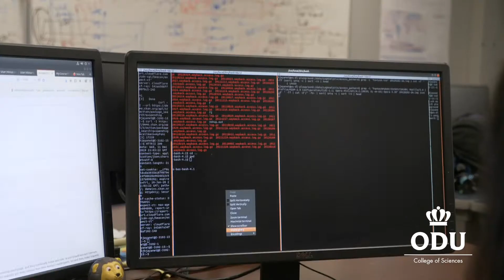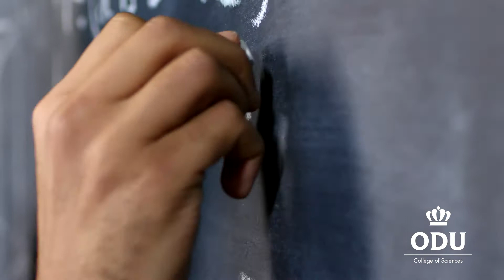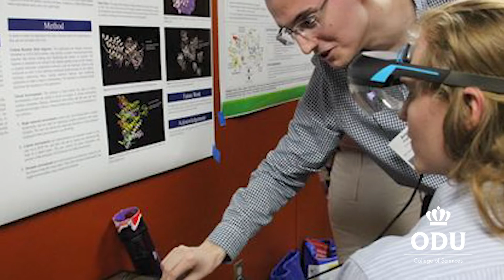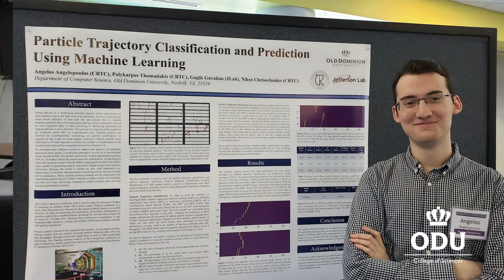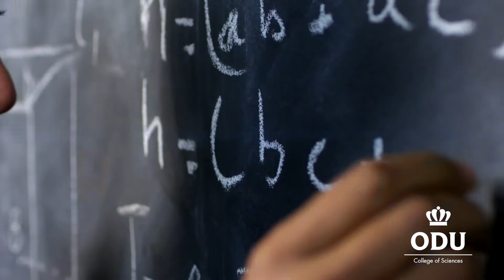Discover Monarch Science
See how students In the College of Sciences discover, innovate and research at Old Dominion University.